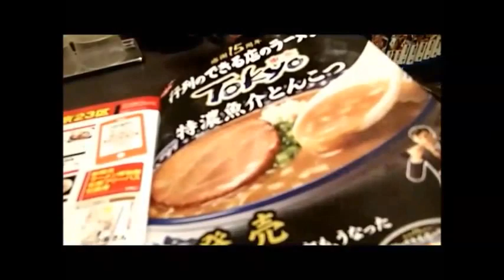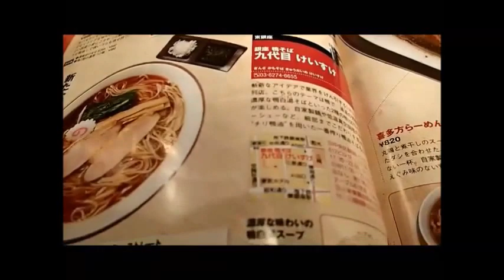ラーメン （Ramen）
ラーメン銀座編。